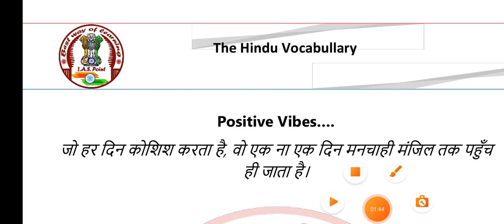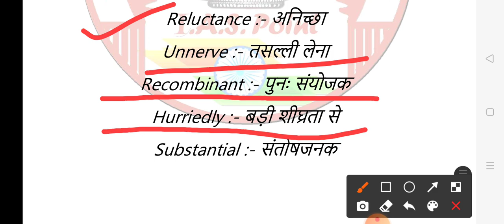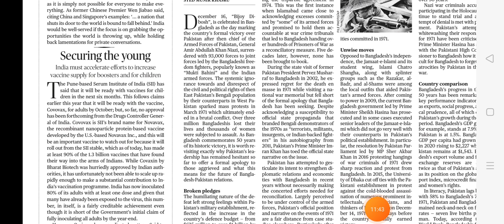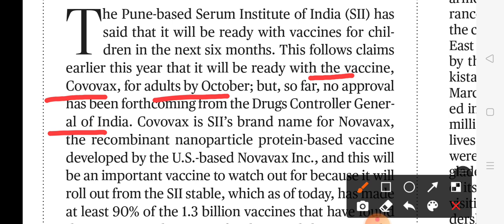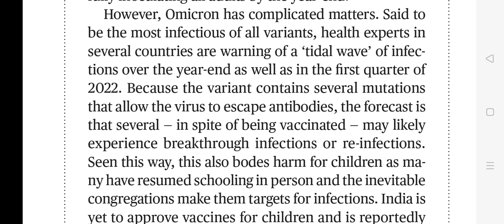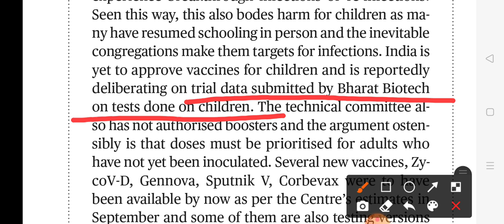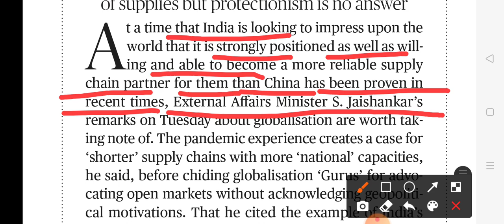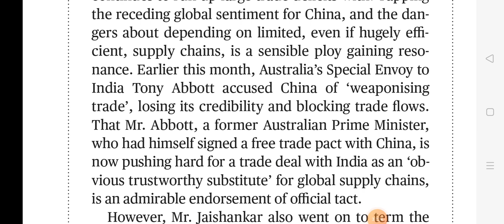The Hindu Editorial Analysis | Current Affairs | 16 December 2021 | IAS Point | By Shashank Sir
This Analysis will be very important for all competitive exams as well as UPSC  exams..